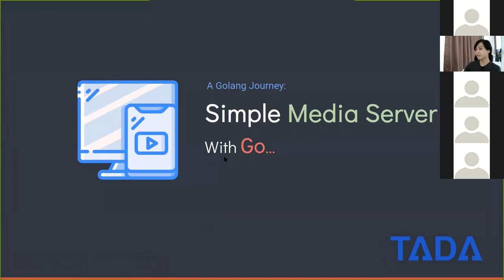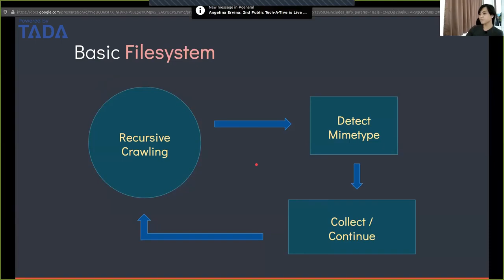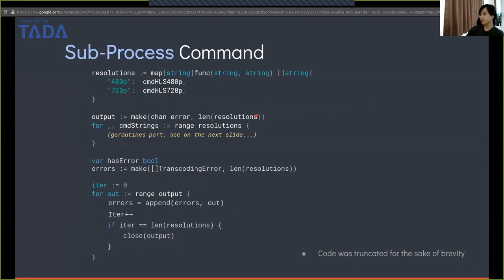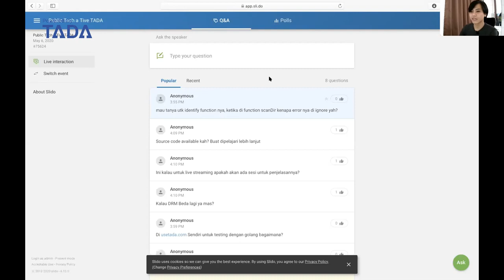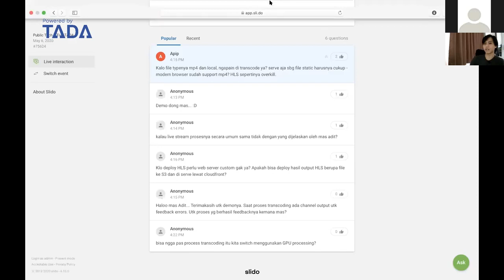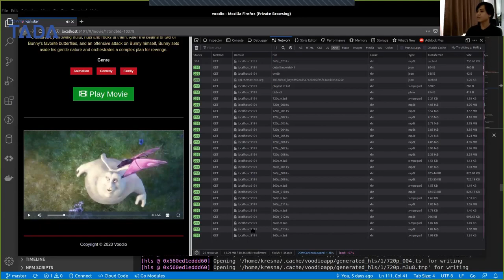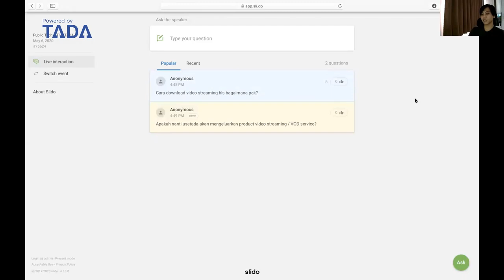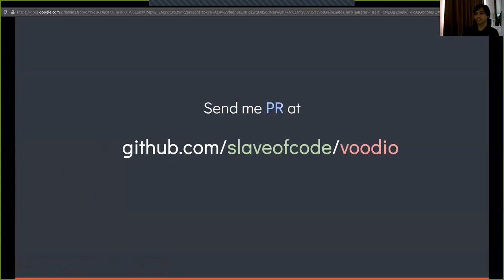TADA TECH-A-TIVE: A Golang Journey - Simple Media Server with Go and FFmpeg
Open Recruitment for Engineering Department.

Credits
Speaker by Aditya Kresna Permana (Backend Engineer at TADA)
Moderated by Muhammad Abdul Aziz
Recorded and Edited by Antonius George Sunggeriwan
Video Asset By Tassa Deatami Putri

TECH-A-TIVE is Organized by
Angelina Ervina Jeanette Egeten
Yunita Sari
Ayat Maulana
Hendra Ruslim
Antonius George Sunggeriwan
Muhamad Baharudin Yusuf
Feni Oktaviani

About Us:
TECH-A-TIVE is Part of TADA, a data-driven Customer Retention Platform (CRP), which is built upon the fact that businesses should be actively investing in customer retention rather than just focusing on acquiring customers.